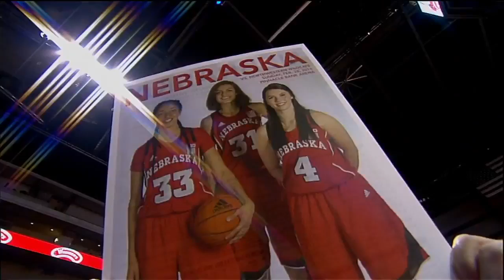Women's Basketball - Nebraska Game Highlights (2/28/16)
Highlights from Northwestern's game against Nebraska to close out the regular season on February 28, 2016.